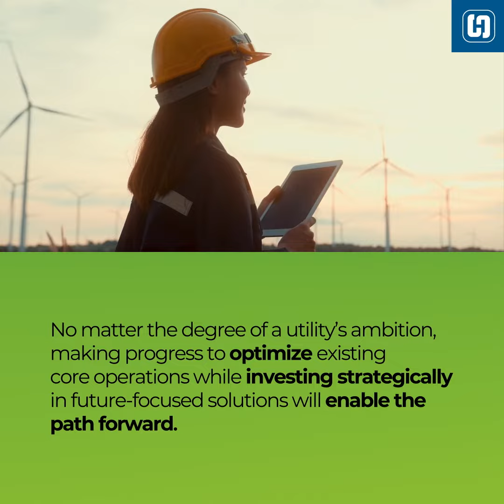How Utilities Can Navigate the Energy Transition with Near-Term and Long-Term Actions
Making progress to optimize existing core operations while investing strategically in future-focused solutions will enable the path forward for utilities.